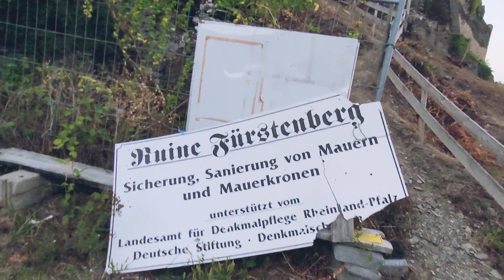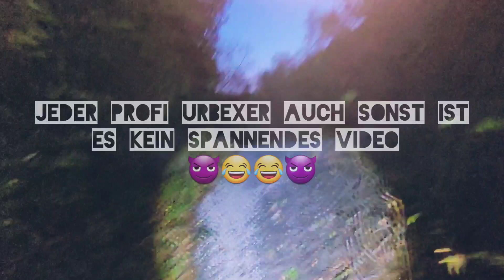Burg "FÜRSTENBERG" 🏰🦇 - [Lost Place] Nr.70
Seid gegrüßt ihr Edlen Damen und Edlen Recken, es ist uns gar eine Freude euch hier zu erblicken um diese Burg, genannt "Fürstenberg", mit uns zu erkunden.

Bei bald nächtlichem Himmel wir dabei noch sind, dieses aus Schieferbruchstein erbaute Gebilde in Augenschein zu nehmen. Zu Geschichte beizutragen, der Werte Herr "Alex" einiges zu verkünden hat.
Die liebreizende Maid "Mel" entspannt im Burggarten, welch freudigen Besuch sie erfährt bei dunkler stund, der "kleine" Graf von Fürstenberg  🦇 sich die Ehre gibt .

Wir freuen uns über einen Apalausus Maximalis für diese Burg, welche den "kleinen" Graf von Fürstenberg beherbergt 🦇🤗

Und nun wünschen wir Euch Edelleuten viel Spaß und gute Unterhaltung...☺️

Unsere Wunschliste ☺️